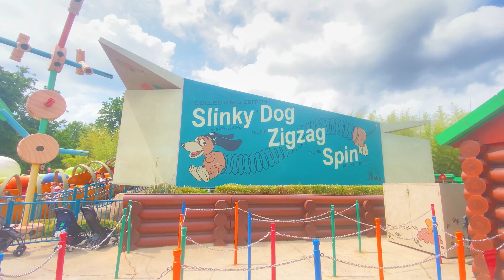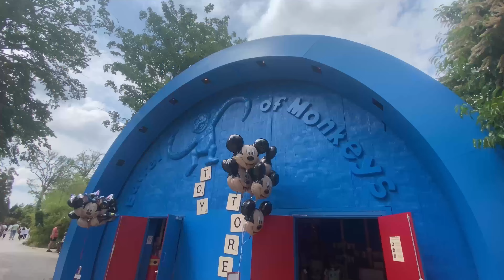JOURNÉE PIXAR AU STUDIO DE DISNEYLAND PARIS (L’ANNIVERSAIRE D’UNE ABONNÉE)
Une journée Pixar au Studio de Disneyland Paris (l'anniversaire d'une abonnée)
Coucou la Compagnie ! J'espère que vous allez bien ? Aujourd'hui direction le parc Studio pour une journée spéciale à Disneyland Paris.
En effet ce second parc du resord regorge d'attraction spéciale pixar et nous avons fait :
Dans un premier temps, nous avons commencé par le Toy Story Playland, le lieu où se réunissent Zig Zag spin, Parachute Drop et le grand RC Racer que les enfants n'ont pas voulu tester Lol.
Une petite visite s'est imposée dans la boutique peu connue spéciale Toy Story.

Ensuite nous avons continué vers l'univers de Cars, avec Cars Road Trip puis Cars Quatre roues Rallye.
Ce jour-là il était impossible de faire l'attraction Ratatouille l'aventure totalement toquée de Rémy et Crush's Coaster suite à un alerte orage.

Cette journée dédiée à une jeune abonnée Jenna nous a permis de profiter pleinement entre amis et en famille, j'espère d'ailleurs qu'elle vous plaira !

Laissez un petit like ça aide la chaîne et soutien.
Matériel utilisés pour la vidéo :
Micro :
Rode mic go
Si vous souhaitez me retrouver sur les reseaux :
Sommaire :
00:00 Introduction
00:42 Parachute drop
04:51 Slinky dog
06:19 RC Racer
07:17 Boutique Toy Story
08:05 Cars Road Trip
09:49 Cars Quatres Roues
11:48 Round 2 Cars Qautres Roues
14:07 Conclusion vlog
15:40 Outro